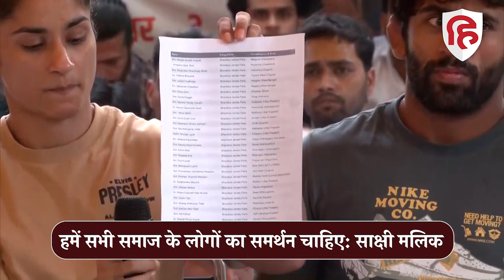Wrestlers Protest News: फिर पहलवानों का छलका दर्द, बोले- Brij Bhushan की गिरफ्तारी तक धरना खत्म नहीं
यौन शोषण के आरोप में WFI चीफ की गिरफ्तारी की मांग को लेकर जंतर मंतर पर खिलाड़ियों धरना 22 वें दिन रविवार को भी जारी रहा. दिल्ली में जंतर मंतर पर धरना दे रहे पहलवानों का रविवार को एक बार फिर दर्द छलक उठा. पहलवानों ने भारतीय कुश्ती महासंघ के अध्यक्ष बृजभूषण शरण सिंह के खिलाफ यौन शोषण के आरोप लगाए हैं.
Wrestlers Protest, WFI Chief, Protest against WFI Chief,  Brij Bhushan Sharan Singh, Delhi, Jantar Mantar, Delhi news, Brij Bhushan Sharan Singh news, WFI, Delhi, Wrestlers Protest news, Bajrang Punia, Jantar Mantar, Babita Phogat, Vinesh Phogat, Wrestlers Protest against WFI chief, sakshi malik